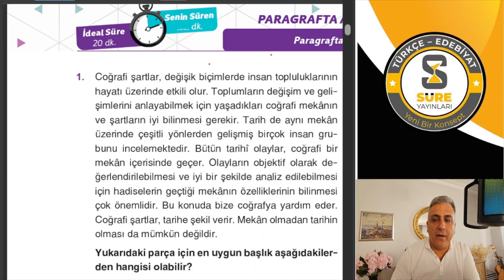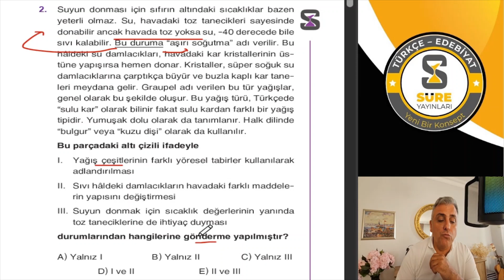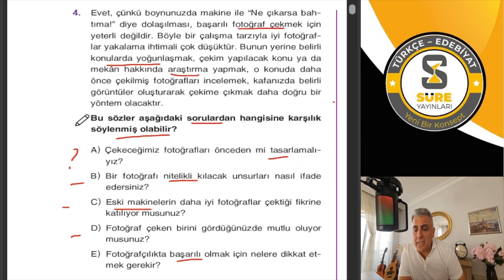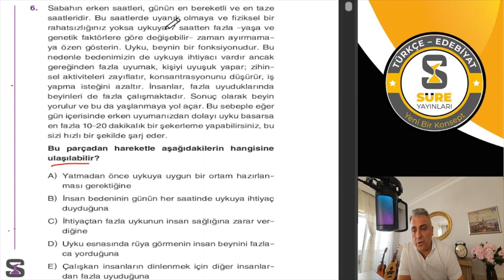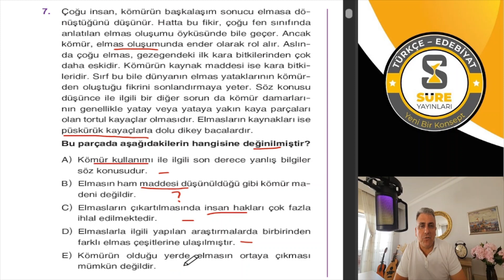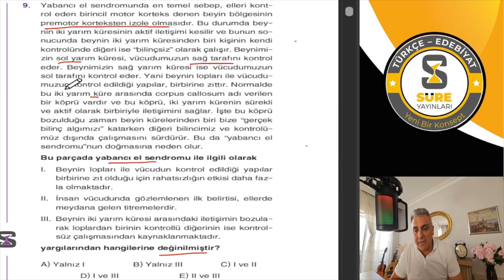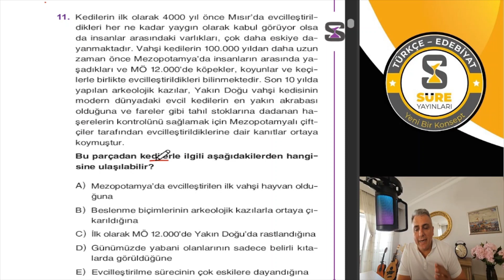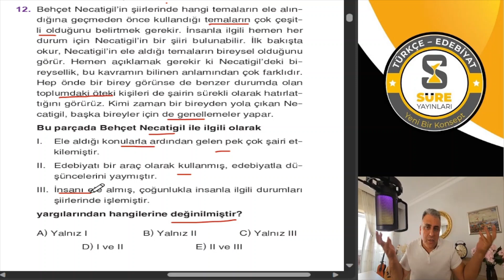Paragrafta Konu ve Başlık 1. Test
ÖSYM Aynası Sorularla Süreli Paragraf Soru Bankası Sizlerle...

00:00 Giriş
00:12 1. Soru
02:23 2. Soru
04:38 3. Soru
07:11 4. Soru
09:36 5. Soru
11:42 6. Soru
14:16 7. Soru
16:30 8. Soru
19:01 9. Soru
21:32 10. Soru
23:19 11. Soru
26:04 12. Soru
Bu oynatma listesinde Süreli Paragraf Soru Bankası’nın Çözümlerine ulaşabileceksiniz.
Bize soru ve önerilerinizi Instagram adresimizden ulaştırabilirsiniz.